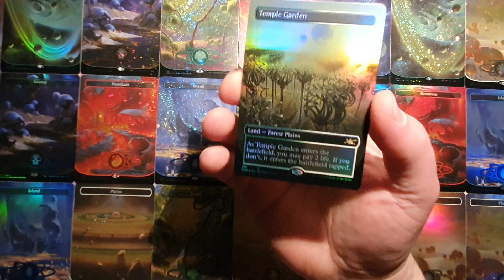Unfinity Box Topper